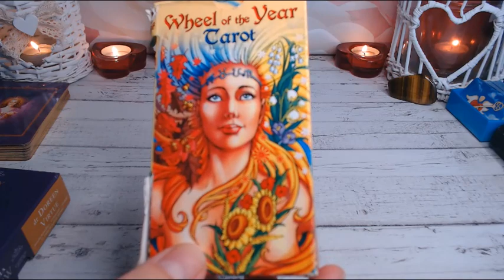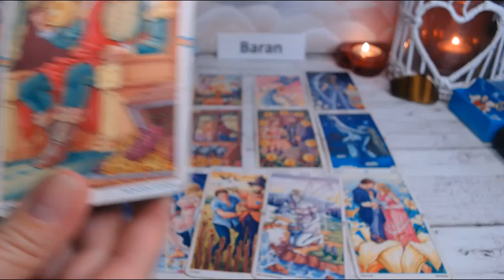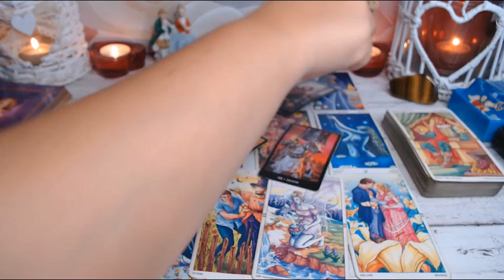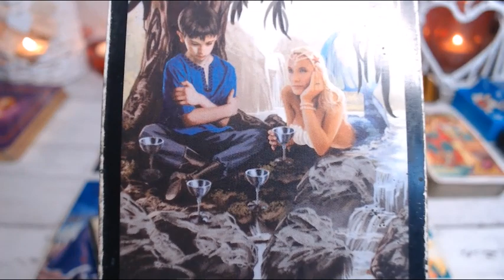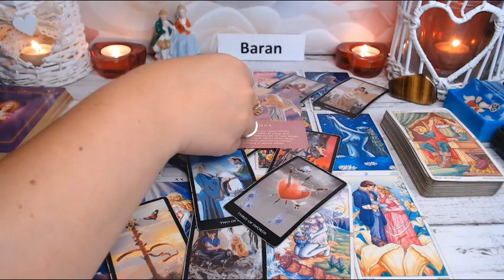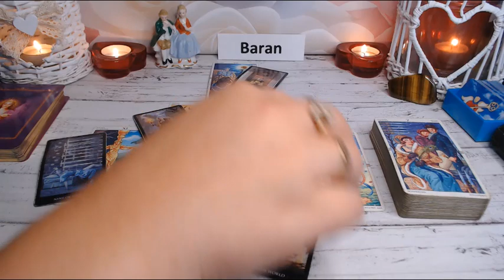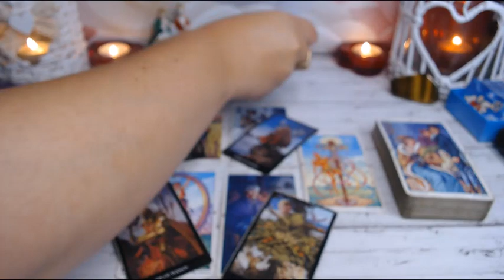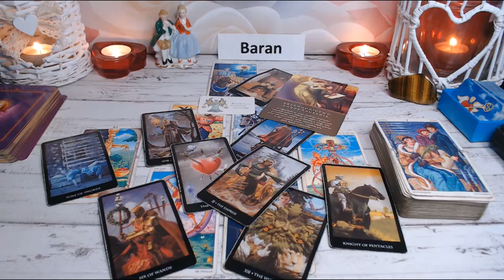💖BARAN💖 TAROT💖 MIŁOŚĆ💖 WRZESIEŃ 2020💖